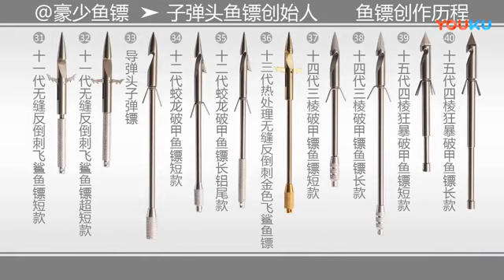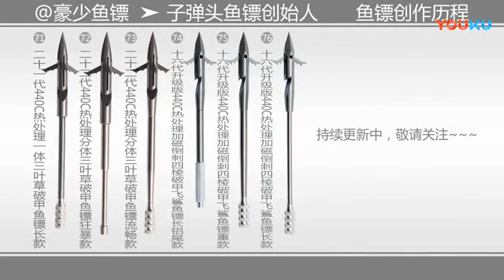DANKUNG fishing dart marksmanship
The best slingshot fishing set